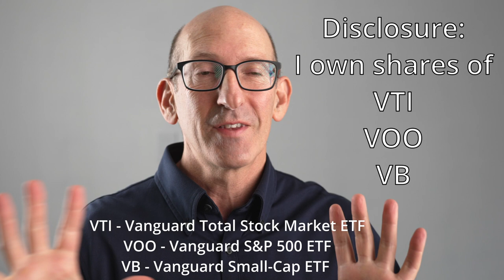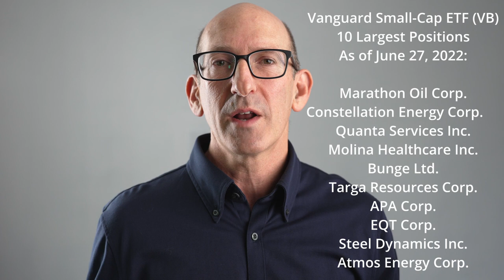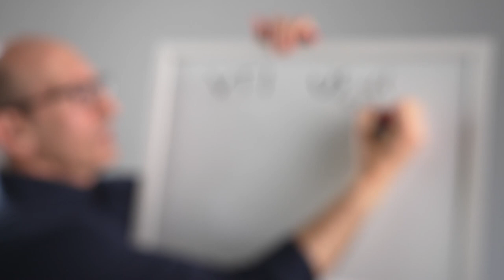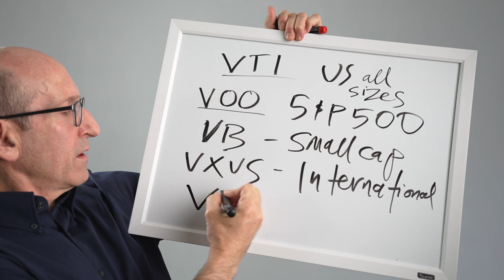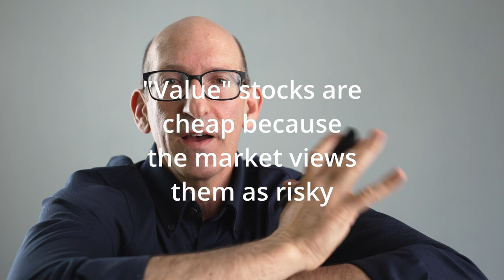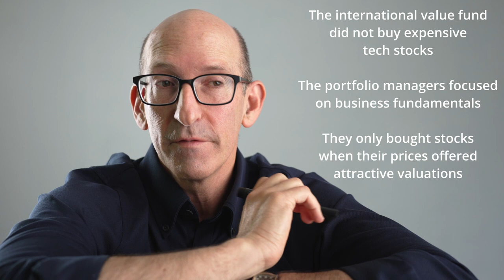5 ETFs for Successful Investors: Think + Grow Your Portfolio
★ETF investing is easy to do.

★We look at Vanguard Total Stock Market ETF (VTI), Vanguard S&P 500 ETF (VOO), Vanguard Small-Cap ETF (VB), Vanguard Total International ETF (VXUS) and Vanguard Total World Stock ETF (VT).

★These five ETFS: vti voo vb vxus vt provide diversification in US stocks as well as international and global stocks for those who wish to invest outside the US.

★An investor does not need to research individual stocks to invest in an ETF: the ETF itself provides a diversified investment.

★ETF stands for "Exchange Traded Fund" and it's a collection of stocks that you can buy and sell - just as you would trade a stock.

2. Always consult an advisor before making financial decisions.
3. You are responsible for your own financial decisions.

I own shares of VTI, VOO, and VB - all ETFs I discuss in this video.

I look forward to reading them and will reply to any comments or questions as time permits.

Jeff Luke

★See more of my photography: jeffreyluke.com

★★★ Books, etc.★★★

I wrote an investment book: "Stock Market Intelligence," that leads you through a simple stock filtering system. Link to book on Amazon

I wrote another book: "Crush It With ETFs" that shows you how to invest with exchange-traded funds. Link to book on Amazon

Photo & Video Links:

My new Sony a7iv
I own a Tamron 70-180 mm f2.8 lens
I own a Tamron 28-75mm f2.8 lens

My Tenba Backpack: Tenba Fulton v2 14L All Weather Backpack

I shot this video with the Sony A7iv: My new Sony a7iv

I used the Tamron 70-180 mm f2.8 lens

I used this Glow Softbox

Please leave comments or questions below.

Jeff